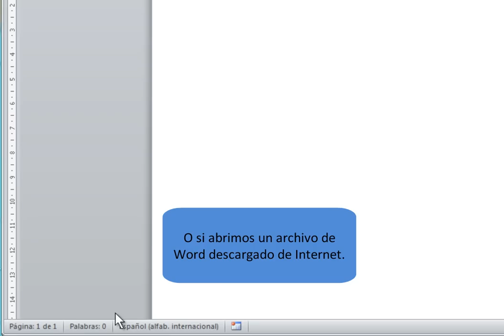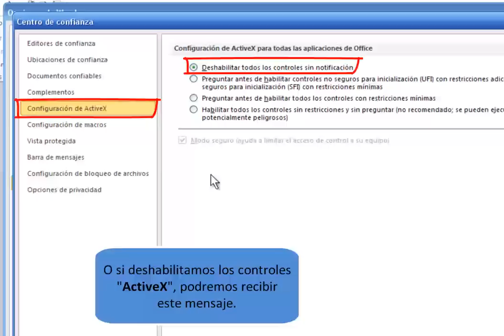Cómo desactivar la Vista Protegida en Word 2010. Cómo eliminar la Vista Protegida en Word 2010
La vista protegida es una novedad de Word 2010 que se activa cuando tratamos de abrir un archivo de Word adjunto de un correo electrónico o si abrimos un archivo descargado de Internet directamente desde nuestro navegador.

Si la vista protegida está activada implica que el archivo se ha abierto en modo de solo lectura y que únicamente podremos editarlo si hacemos clic sobre un botón que emerge en la zona superior denominado "Habilitar edición".

Lo cierto es que puede hacerse muy pesado estar haciendo clic constantemente en el mencionado botón cada vez que abrimos un archivo, en este tutorial en PDF y vídeo veremos cómo desactivar permanente la vista protegida.